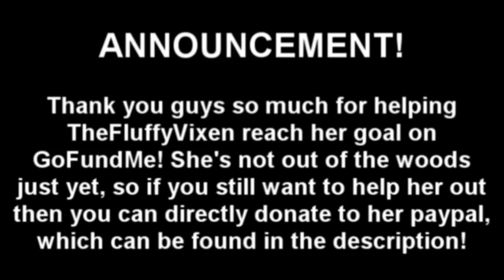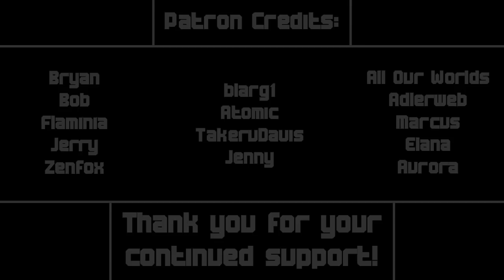Luffy Reacts - RWBY Volume 5 Chapter 5 - A Necessary Sacrifice